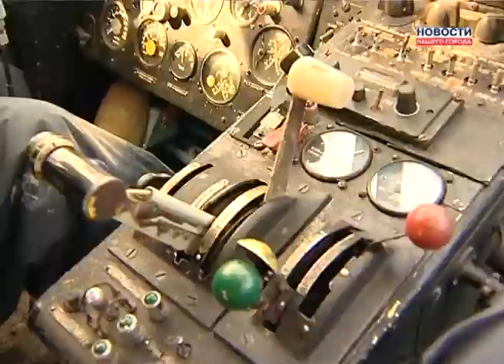Шаг в небо